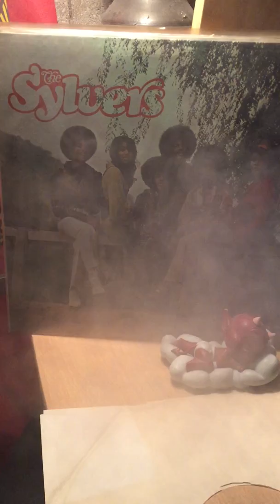The sylvers-so close